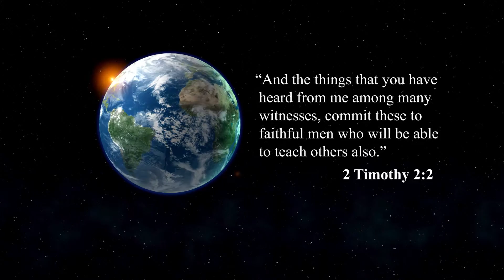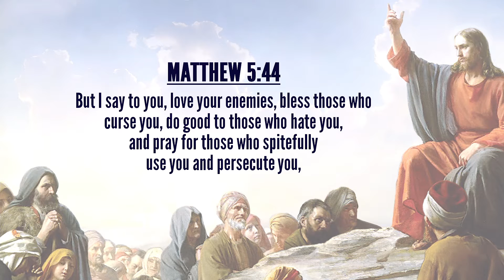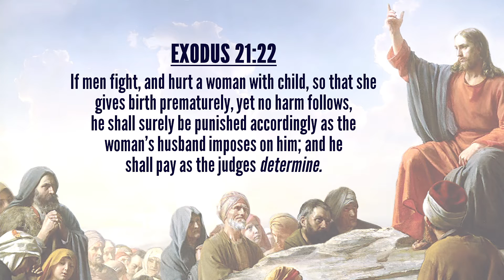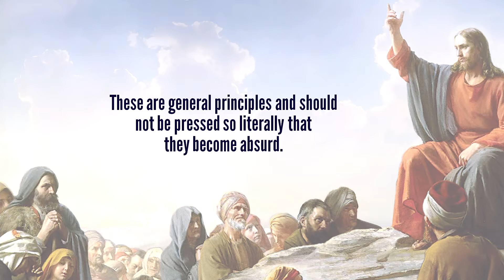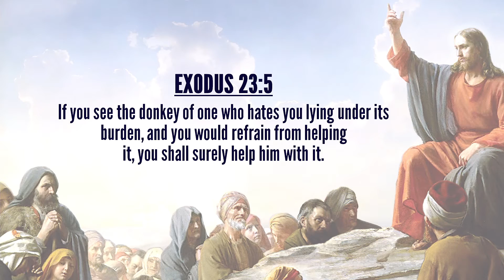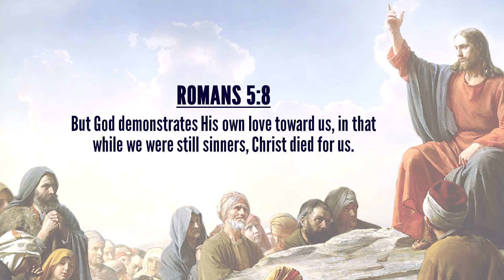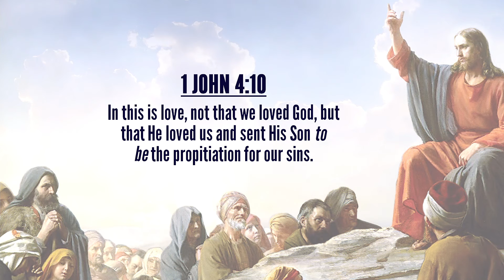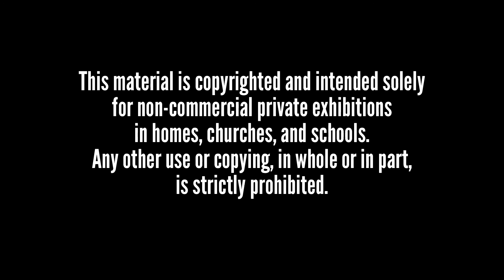Lesson 10: Kingdom Citizens and Their Enemies | Sermon on the Mount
If you are a citizen of Christ’s kingdom, then you are guaranteed to have both friends and enemies. It’s easy to love those who love us, but it can be difficult to love those who mistreat us. However, if we would be like Jesus we love friends and enemies alike. Join Eddie Parrish as he talks about this important topic that Jesus spoke about in the Sermon on the Mount of loving all of mankind.